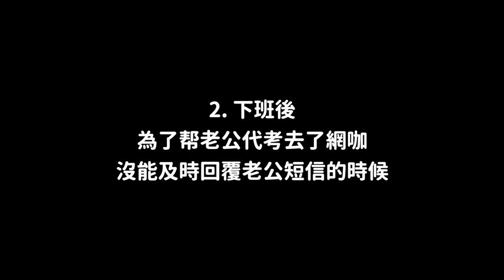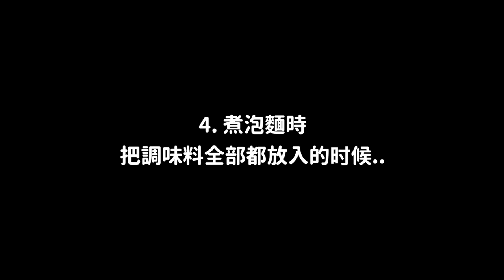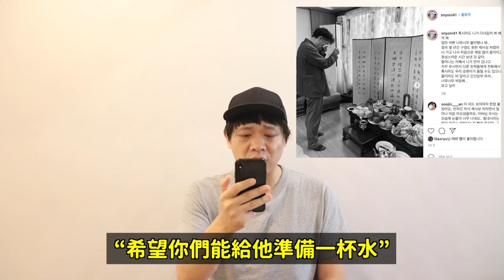憤怒注意！被軍官老公PUA十年崩潰離世令人震撼的聊天內容曝光！DenQ